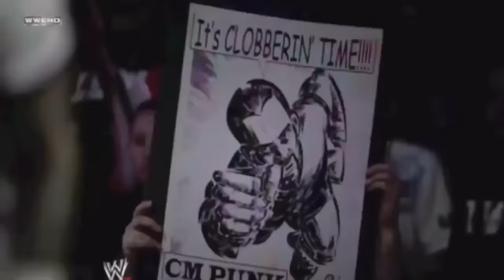How Good Was CM Punk's 434 Day Reign? (2011-2013)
2011 is the year that everyone looks back at and remember's how much of an impact CM Punk made in the wrestling landscape. He brought in so many lapsed fans with his contract storyline, he did some of the best mic work ever and put on one of the biggest matches in WWE history against John Cena. But after all of that: the return, the undisputed title match, and him getting cashed in on, his run was a little screwed up. But once he regained the title he went on a run of absolute dominance.

In this video I take a look at CM Punk's 434 day WWE Championship reign. This reign was record breaking for many reasons and is looked back on as one of CM Punk's biggest impacts on pro wrestling. So was reign really that good?